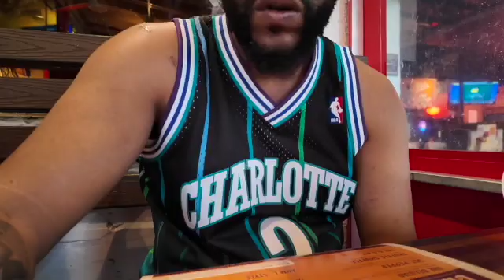Eclipse Highlights: Why You Need to See One (or Two)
Witness the awe-inspiring beauty of a total solar eclipse, a rare and spectacular celestial event that will leave you breathless. In this video, we'll take you on a journey to experience the magic of an eclipse, showcasing the most stunning highlights that will make you want to see one - or two - in your lifetime. From the thrill of witnessing the moon slowly covering the sun to the eerie twilight that follows, we'll explore what makes an eclipse an unforgettable adventure for skywatchers and astrophotography enthusiasts alike. Whether you're a fan of Marvel's Avengers and the Secret Wars or simply a lover of the night sky, you'll discover the best tips and tricks for eclipse viewing, including expert stargazing advice and the essential guide to capturing breathtaking eclipse photography. So, get ready to be amazed by the wonders of the universe and join us on this extraordinary journey to the heart of an eclipse.